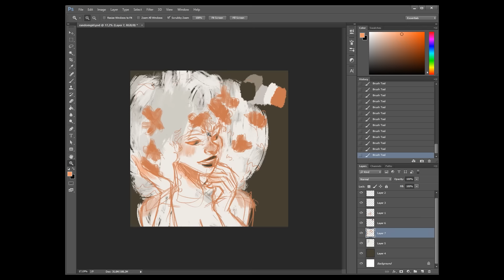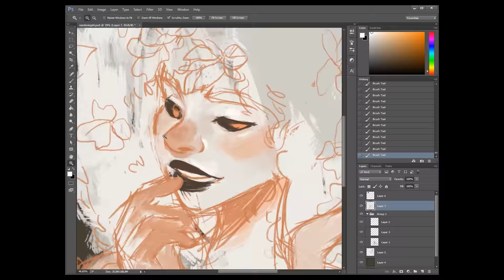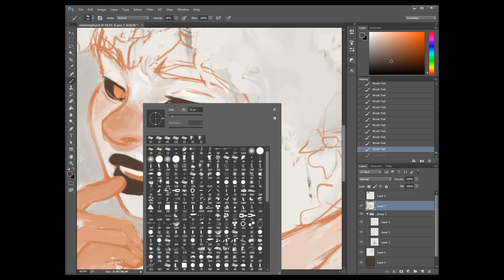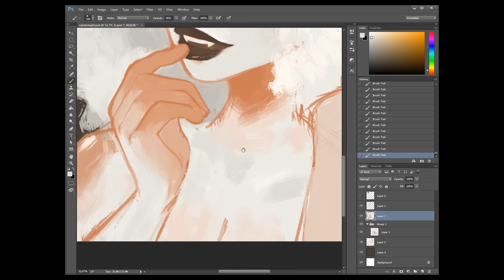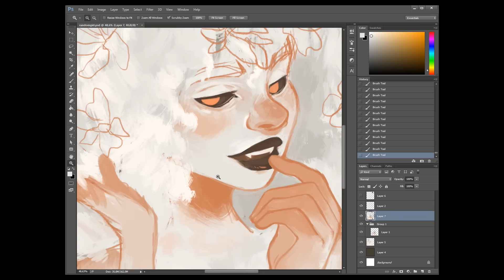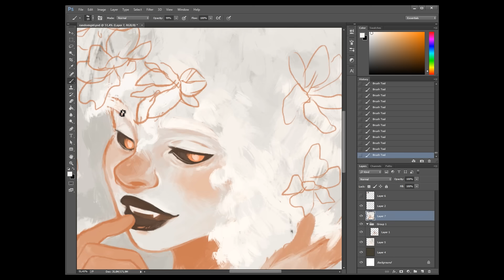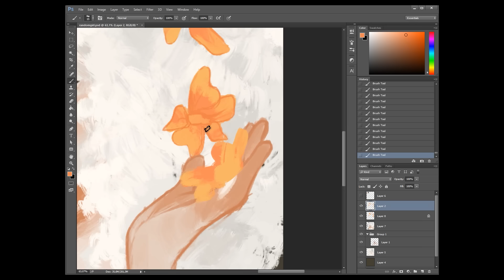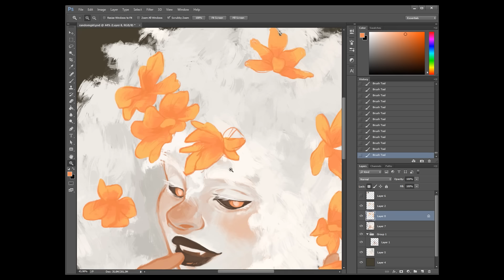Mili-Helena // Time Lapse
(s.);"Unidade de beleza feminina correspondente à quantidade de formosura feminina necessária para lançar uma nau ao mar."

Δ Magladen - A Whormhole in the Top of the World / At a Dinner Party